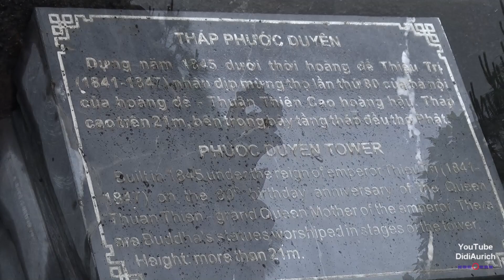Vietnam Huế Thien Mu-Pagode Chùa Thiên Mụ Hán tự 天姥寺 Linh Mụ 靈姥 Phước Duyên-Turm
DidiAurich YouTube Pagoda of the Celestial Lady  Pagode de la Dame céleste Tháp Phước Duyên Пагода Тхьенму 天姥寺

Die Thien Mu-Pagode ist ein buddhistisches Kloster im vietnamesischen Huế, gelegen auf einer Anhöhe am nördlichen Ufer des Parfüm-Flusses. Mit dem siebenstöckigen Phước Duyên-Turm ist die Pagode die höchste Vietnams.